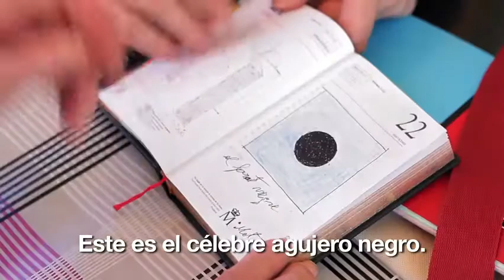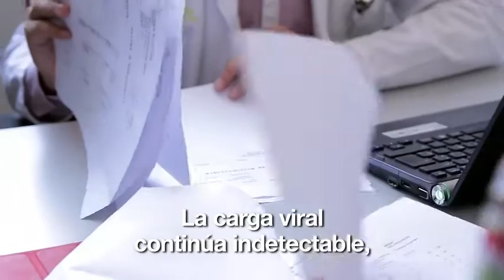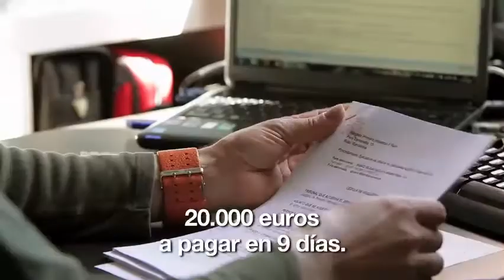Trailer IGNASI M. V.O.S. Castellano